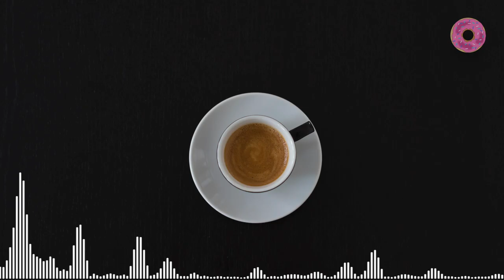Nathan Moore - Ginormous Robots [Proyect Music] (Not Copyright Music)